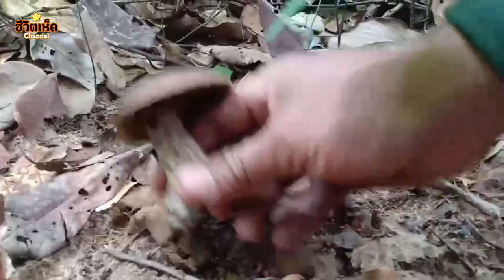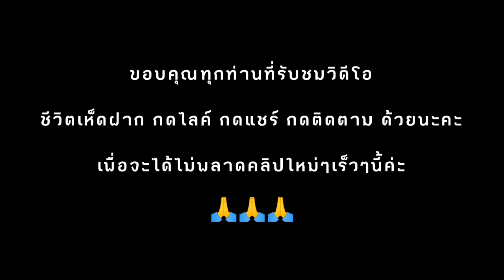เก็บม่วนแฮง!!!"เห็ดระโงก"สีสันสวยๆงามมากๆ และเห็ดผึ้งรวม โชคดีสุดๆหมานล้นตระกร้า 25พฤษภาคม2565